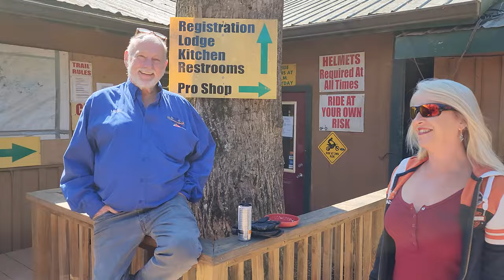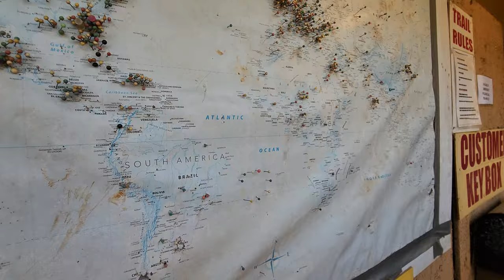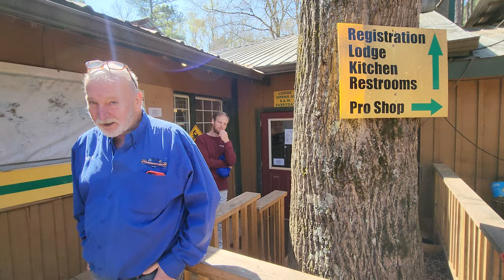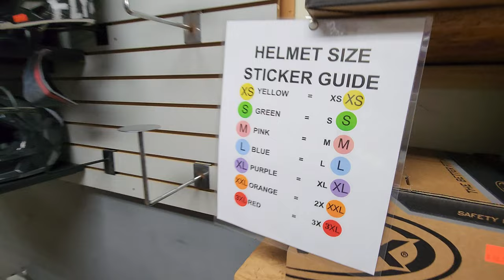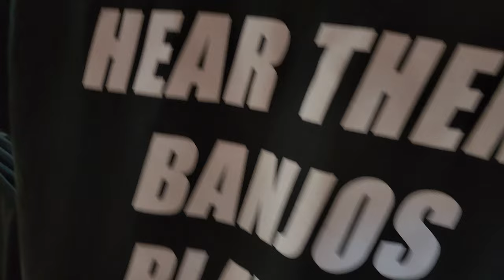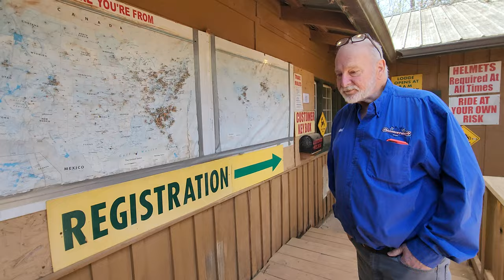IS DURHAMTOWN THE BEST OFF ROAD ADVENTURE PARK IN THE WORLD?